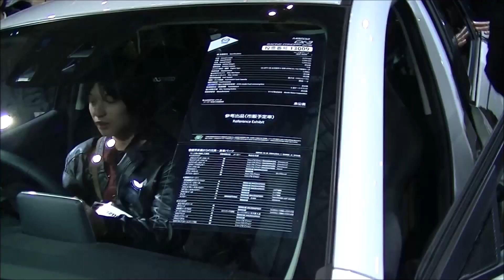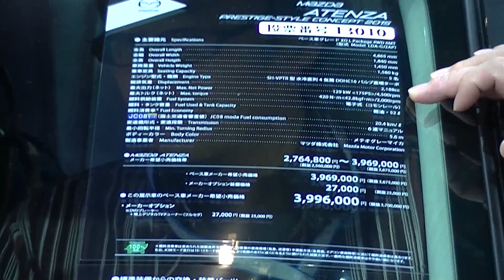マツダ 新デミオR→新デミオD→新CX3→新CX5→新アテンザ→新ロードスター オートサロン マツダブース 動画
東京オートサロン２０１５幕張メッセ
マツダブースを撮影してきました。マツダ大人気でした！！
新型　デミオレーシング　新型デミオディーゼル　新型　CX3　新型　CX5　新型　アテンザ　新型　ロードスター
新車で買うのが楽しみですね。